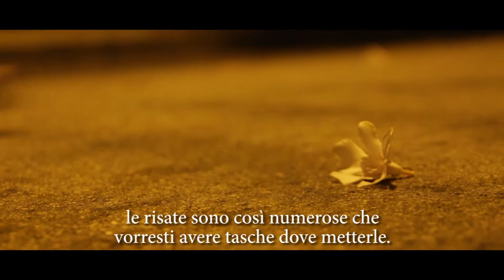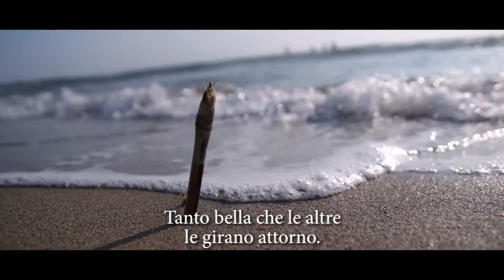Cara Estate - Short film